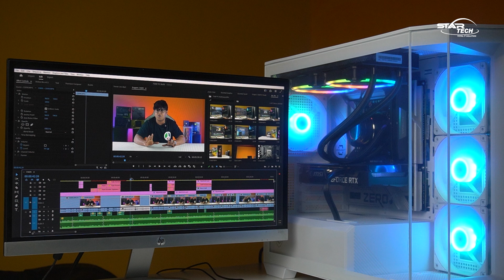পিসি বিল্ড হবে তারের ঝামেলা ছাড়া। MSI Project Zero B650M Project Zero & Pano M100R PZ। Star Tech Ltd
Tired of battling cable clutter in your PC build?  The MSI Project Zero might be your solution! This YouTube video dives deep into the MSI B650M Project Zero motherboard and its MAG Pano M100R PZ companion case. We'll explore the innovative back-connect design that hides cables for a clean, showcase-worthy aesthetic.

But is it all looks? We'll put this Project Zero build to the test with a full component breakdown, including:

MSI B650M PROJECT ZERO AM5 m-ATX Motherboard
Corsair VENGEANCE 16GB DDR5 6000MHz RAM, ORICO J-20 1TB M.2 SSD
MSI GeForce RTX 3060 VENTUS 2X OC 12GB Graphics Card
MSI MAG PANO M100R PZ White Micro-ATX Tower Gaming Case
We'll also cover:

Performance benchmarks (Cinebench, R23, etc.)
Real-world gaming performance (GTA V)
Software performance (Office suite, Adobe Creative Suite)
Full Build Guide: Thinking of building your own Project Zero PC? We'll provide a step-by-step guide to make the process smooth.
Is the MSI Project Zero the future of PC building? Watch and find out!

Would you ditch the cables for a Project Zero build?